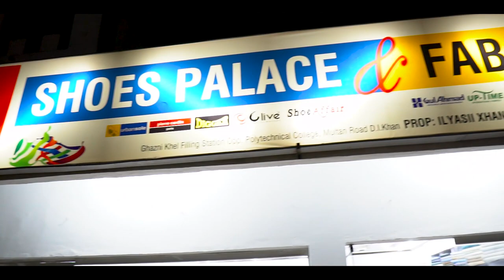Shoes Palace And Fabrics !